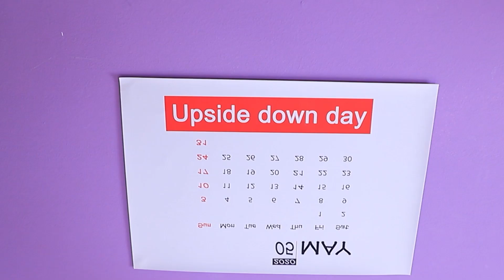Le Jour Renversé / 24 Situations Amusantes Dans Un Monde Parallèle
Tu vas certainement te souvenir de cette journée pendant longtemps! Après tout, quand tout se passe à l'inverse, c'est difficile de garder son calme!